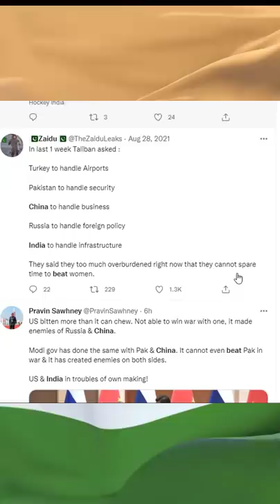India Beats China and Pakistan for Bronze Medal | Indian Domination in Hockey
India Beats China and Pakistan for Bronze Medal | Indian Domination in Hockey | By Prashant Dhawan